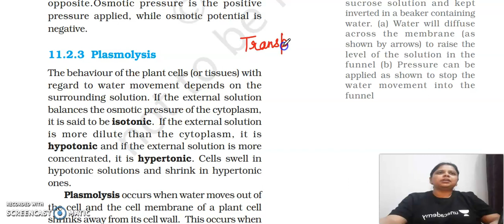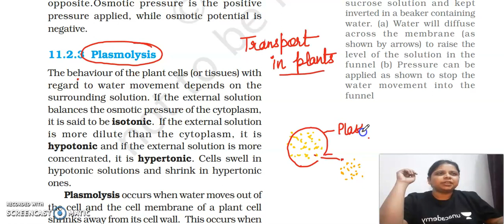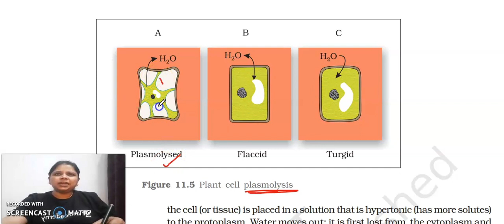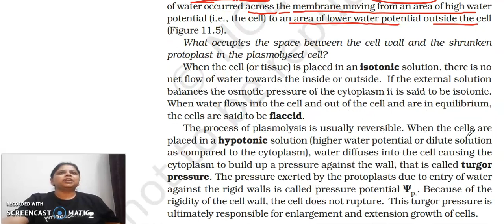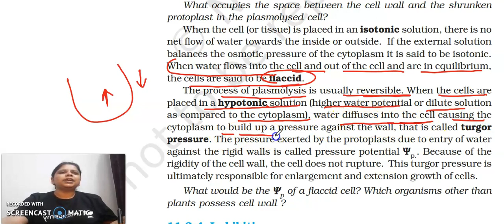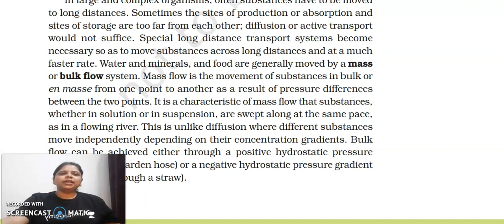PLASMOLYSIS (NCERT)" BIOLOGY CONCEPTS " where biology meets technology.